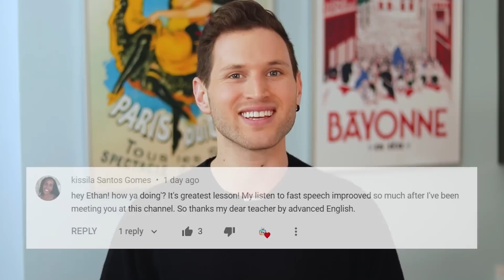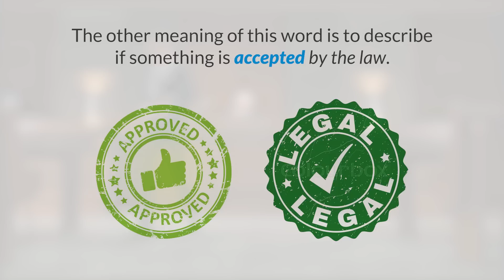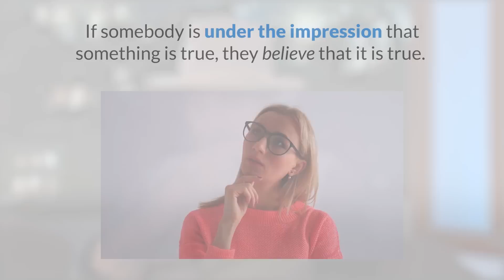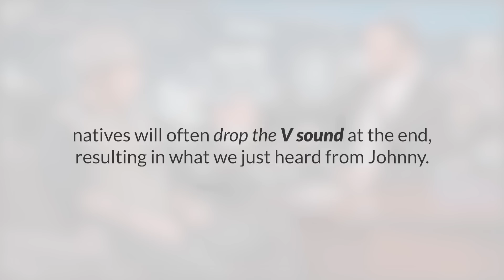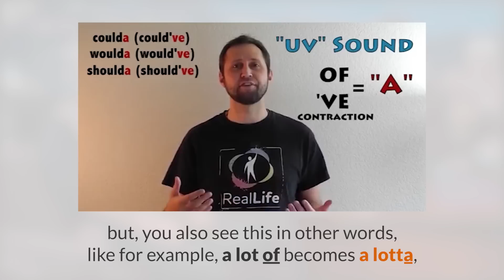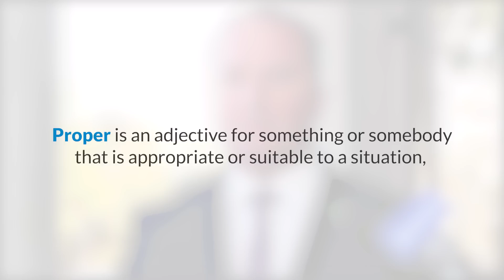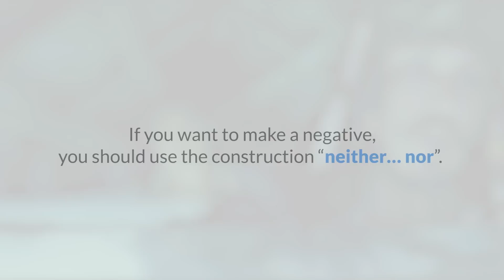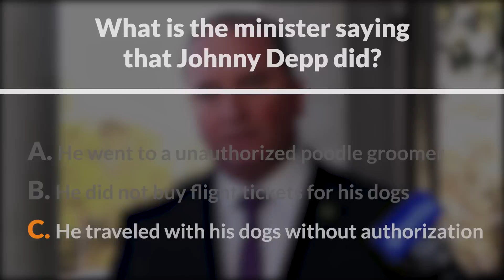Learn English with Johnny Depp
Get ready for a funny lesson where you will learn English with Johnny Depp on Jimmy Kimmel Live!

Want to Understand Fast Speaking Natives Like Johnny? Try Our Free Masterclass